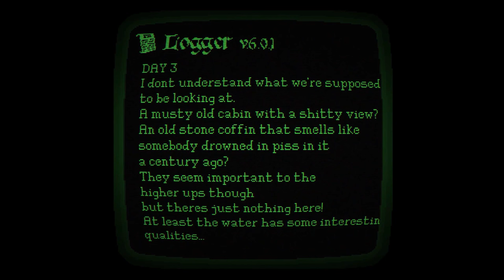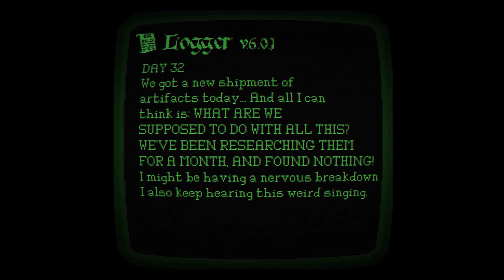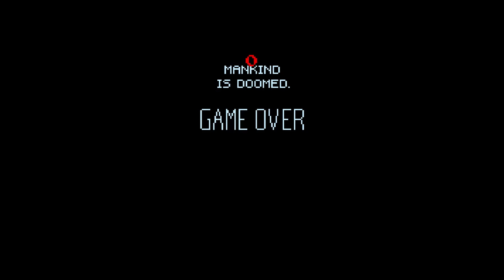Lakeview Cabin 6 | Cabin in the NOPE NOPE NOPE | Let's Play Lakeview Cabin 6!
Welcome to Let's Play Lakeview Cabin! This video consists of Lakeview Cabin 6 Gameplay from its Steam release. From Roope Tamminen, The Lakeview Cabin Collection is an exploration of the world of cult horror movies through sandbox gameplay. Relive the horror movies of the 70's and 80's by answering the question: What would you do if you found yourself in a slasher film?

You find yourself at the beautiful Lakeview Cabin with a handful of companions, and enough toys and supplies to make your weekend a blast! But when eldritch horrors crawl out from the lake, you'll need to blast, shoot, chop and burn your way to survive.

Lakeview Cabin Gameplay Part 1 - What's the worst that can happen? Oh..